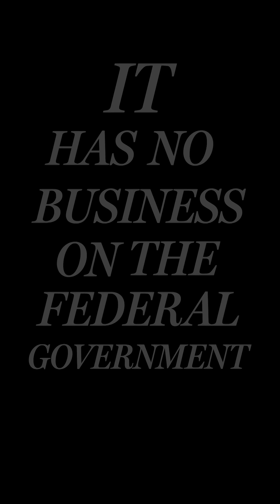Why is the right to life so important? Stephen P. Fish, author of A Call to Reform, discusses.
Why is the right to life so important?  Stephen P. Fish, author of A Call to Reform, reframes the conversation to focus on the why.

OTHER Stephen P. Fish Videos:
A Call to Reform Trailer (now over 4,500 views)